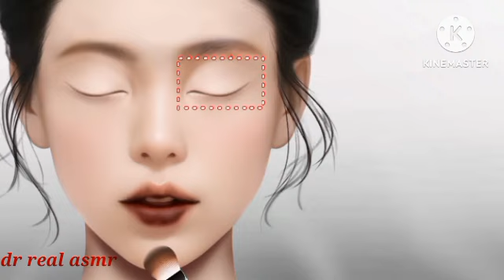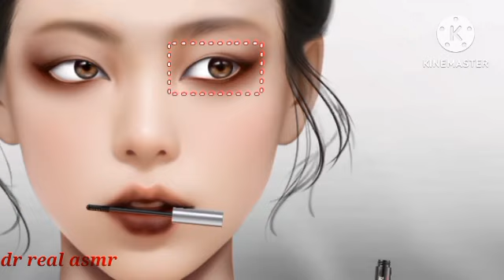ASMR deeply,cleansed the girls,face with large, acne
asmr deeply cleansed the girl's face with large acne,acne treatment,acne,asmr deeply cleansed the girl's face with large acne,asmr deeply cleansed the girl's face with large acne dirty nose piercings,facial acne treatment spa,huge acne pimples blackheads popping up,acne scars,inflammatory acne,award for the biggest blackhead dr sandra lee,facial acne treatment,teenage acne,acne purging,cystic acne,acne removal,ear acne,acne popping pimples,head acne

asmr deeply cleansed the girl's face with large acne,asmr: in depth ear cleaning with tweezers! do not sleep with contact lenses,lashes deep cleaning,rheum deep cleaning,deep cleaning,dr pimple popper blackheads and whiteheads,mean roleplay,pimple popper blackhead,dr pimple popper blackhead,pimple popping blackheads,dr pimple popper blackhead extraction,dr pimple popper best blackheads,spa roleplay,ear cleaning,beautiful blackheads dr pimple popper
most satisfying video face skin care with relaxing sleep music,ear cleaning,blackhead in ear,oddly video skin care with calm music,pimple in ear,ear extraction asmr,pimple popping whiteheads on face,pimple popping videos face,blackhead removal tweezers,removing acne from the head,pimple popping videos on face,pimple popping on face,ear extractions blackheads,how to ear clean,blackhead asmr,how to remove ear wax in home,can i remove ear wax myself